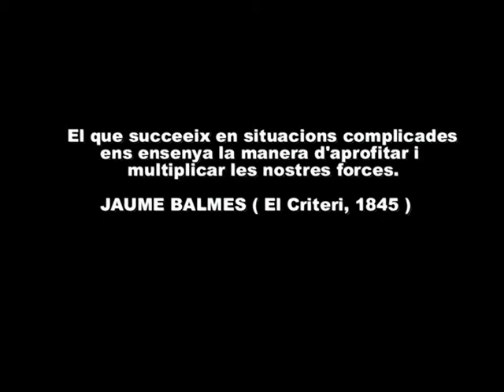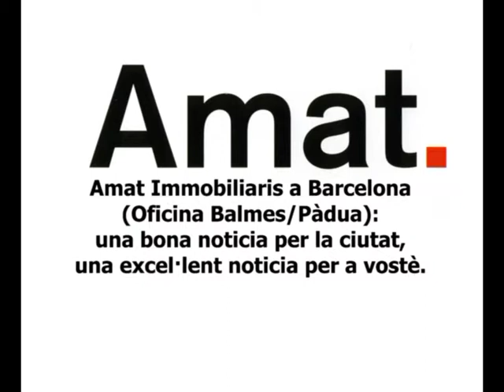Amat Immobiliaris arriba al carrer Balmes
El gener de 2012 tot just farà un any que vam estrenar oficina a Barcelona.

I en Jaume Balmes vam aprendre que "El que succeeix en situacions complicades ens ensenya la manera d'aprofitar i multiplicar les nostres forces". Ho va publicar en el seu llibre Criteris, l'any 1845.